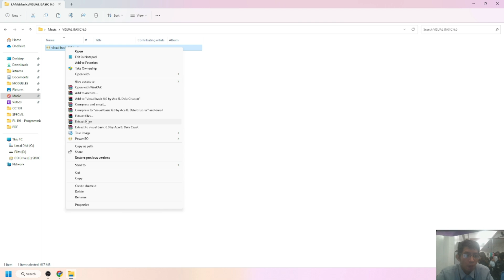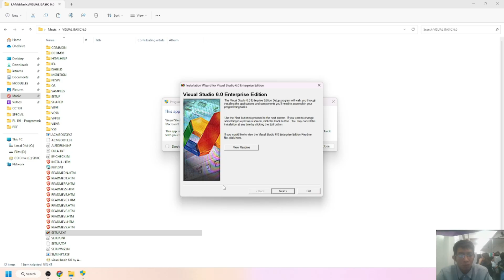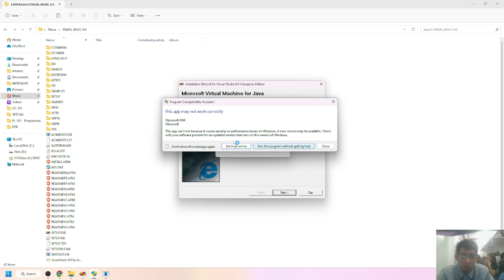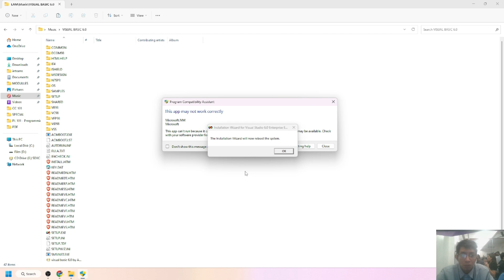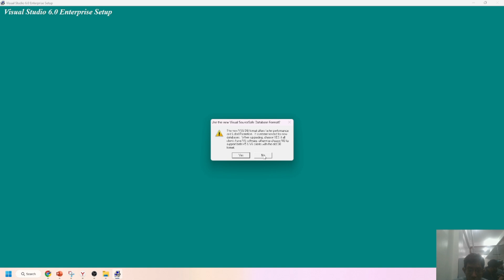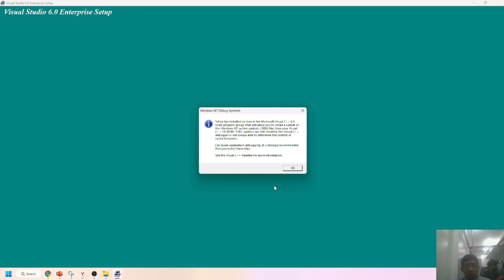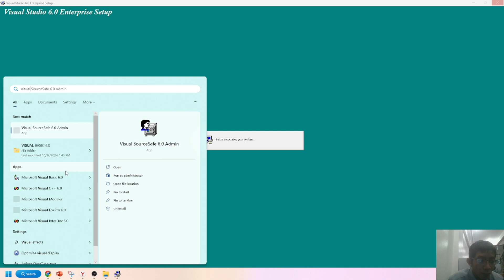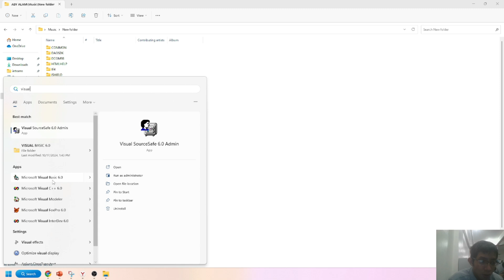Visual Basic 6.0 Tutorials How to install in Windows 10 Pro